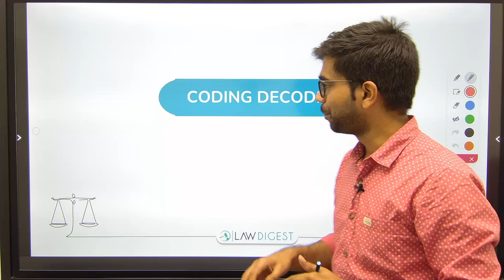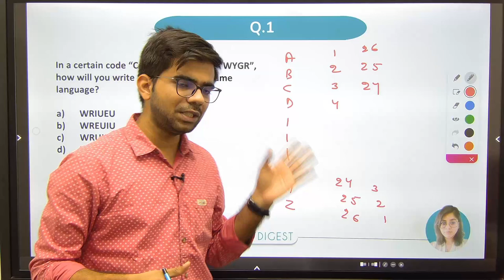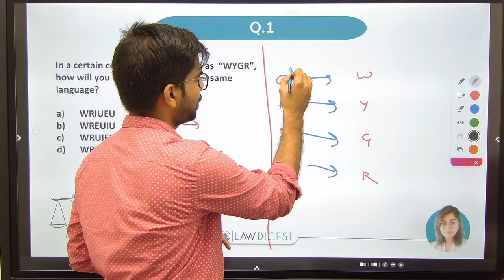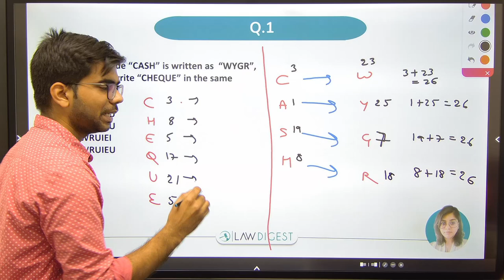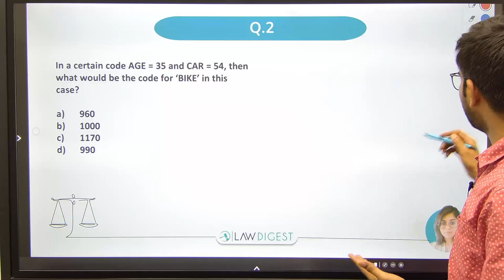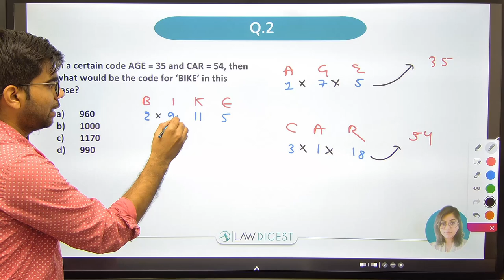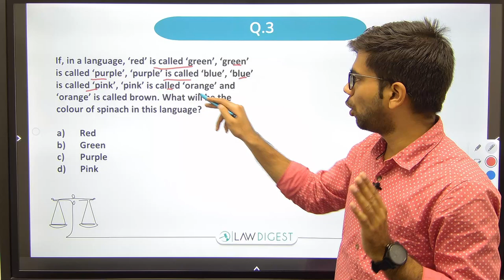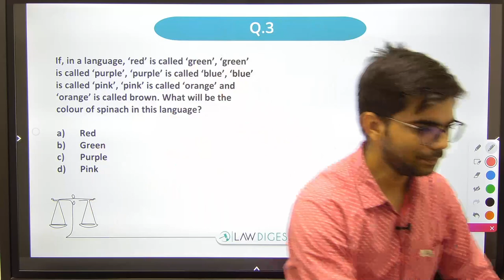Coding Decoding | Coding Decoding Tricks with Concept for CUET PG Law Exam | CUET PG 2024 Reasoning